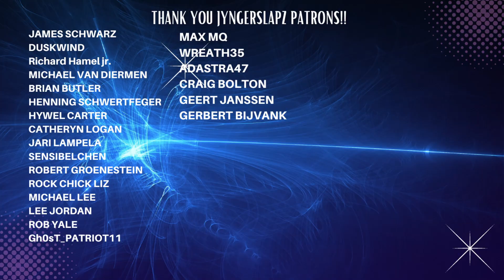Don't Sleep on This Band! | Softspoken - Alone | Reaction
Softspoken did not disappoint with their latest single "Alone". Do yourself a favor and check them out!

Send Jyng a gift:
JyngerSlapz
7777 N. Wickham Rd.

𝗔𝗟𝗢𝗡𝗘
Listen on your favorite streaming service:
𝗟𝗬𝗥𝗜𝗖𝗦
I don't mind, I don't mind to sink.
Out of sight, out of mind I'll be.
I'll be the punisher to my own body
I guess it's time to show a different side of me.

Everybody knows
When it rains it really pours down.
I guess it goes to show
These cliches are out of style now.

I missed the signal
When you shot your flare out at night.
I know it's burning 'cause
I'm just out of touch in that life.
I missed the day you said goodbye to me.

I feel the weight of this world
Sending me spiraling.

Only place to go
Is where I shouldn't be
All that's left to know
Is right in front of me

If I can find a light
To guide the way
Maybe memories
Will come and free me from this place

Running free on borrowed time
All the signs come to light
Every day I'm haunted

𝗦𝗢𝗡𝗚 𝗖𝗥𝗘𝗗𝗜𝗧𝗦
Written & Performed by Softspoken

𝗩𝗜𝗗𝗘𝗢 𝗖𝗥𝗘𝗗𝗜𝗧𝗦
Video by Josh Emerick / JECP LLC